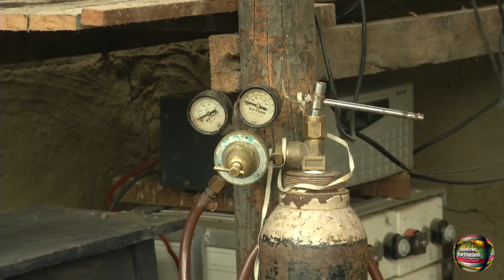Biofloc fish farming - a game-changer for farmers in Manipur | Manipur News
Imphal (Manipur), 31 Oct (ANI): In an estimate, around 52,000 metric tonnes of fish is required for consumption in the state, whereas only 32,000 metric tons are being produced annually. The remaining gap is filled by importing fish from other states.
 To fill the gap, the fishery sector has adopted the Biofloc fish farming method. Biofloc technology is a technique of enhancing water quality in aquaculture through balancing carbon and nitrogen in the system.